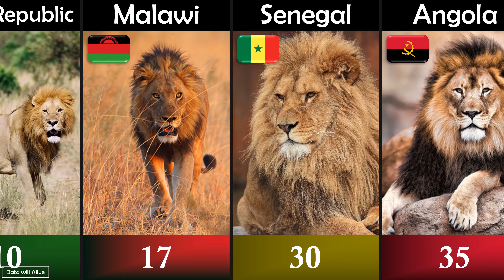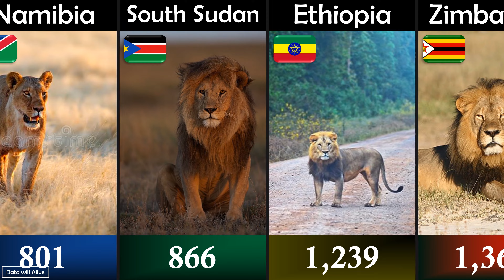Comparison: Lion population by country | DWA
Luckily, the fearsome hunters do still exist in around 26 African countries and some Asian & European countries also with some being home to stable and even increasing populations. Let’s check which country have most living lions now. Let’s enjoy this video, cheers!

🔽 Data Source
💡  google

🎵 Music & Audio
🔉 Voice: In the video we have used one of our team member’s voice

Lion list: (0:00)
Outro: (1:43)